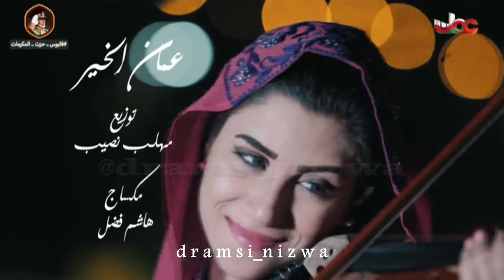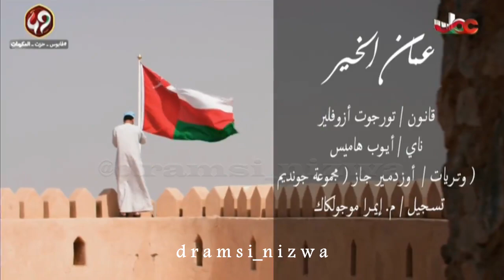عُمان الخير غنـاء مجموعـة الملتقى